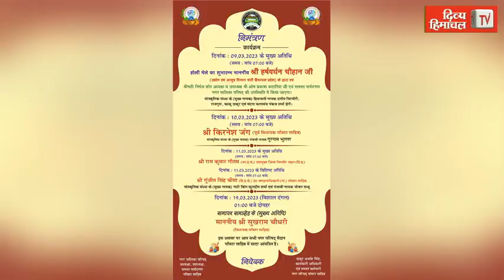सड़क हादसा नहीं हत्याकांड, चार हुए गिरफ्तार, डीएसपी ने पीड़ित परिवार से की मुलाकात